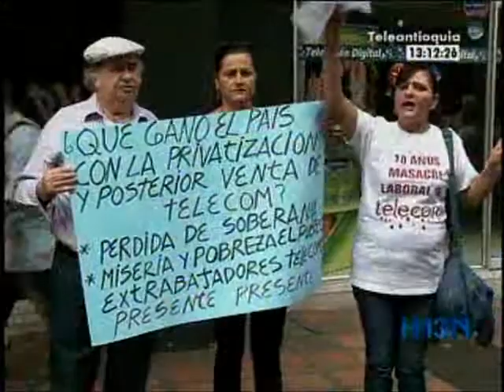Exempleados y pensionados de la desaparecida Telecom protestaron donde era la antigua sede